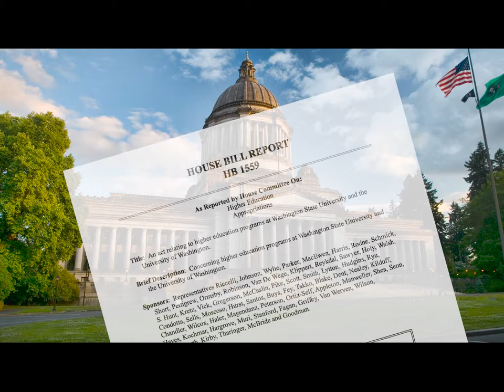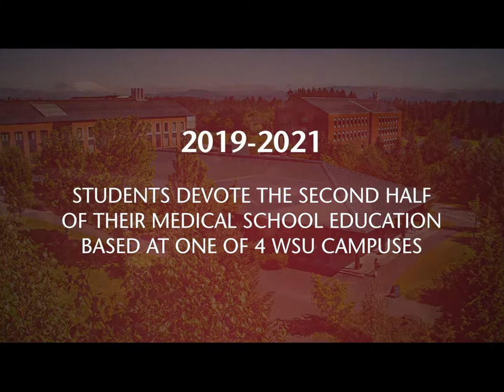Thank you for making the WSU Elson S. Floyd College of Medicine a reality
The WSU Elson S. Floyd College of Medicine wants to thank you for making the college a reality. Thank you for investing in Elson S. Floyd’s vision of a bold, audacious, visionary, and innovative medical school. We’re celebrating YOU, the Inaugural Class graduation, and the college’s full accreditation.